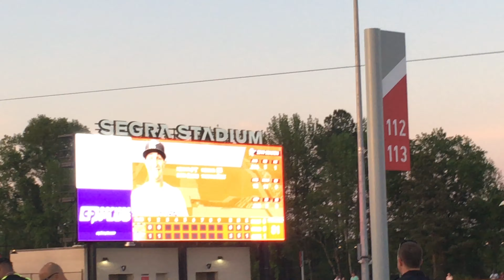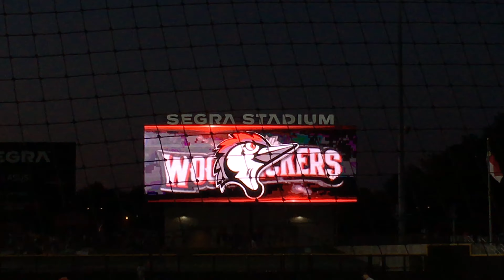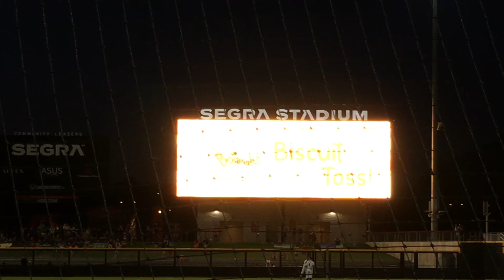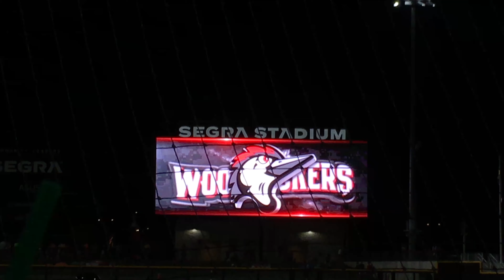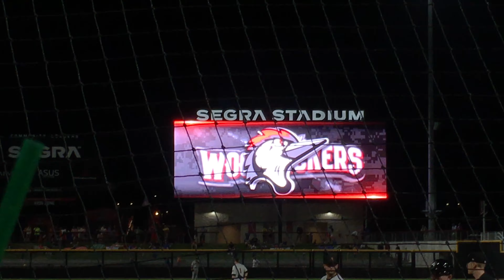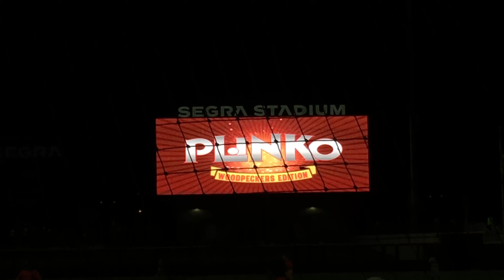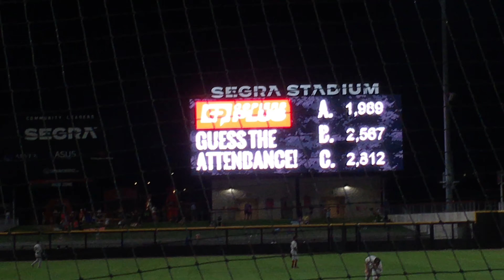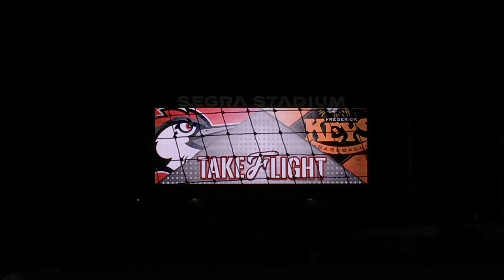Baseball Vlog (IN 4K)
I went to a baseball game and the team won! :D yay!